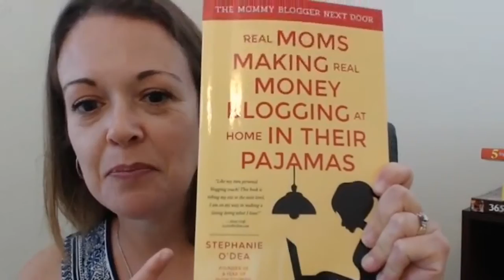Stephanie O'Dea interview with Lindsay de Swart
Interview with Lindsay de Swart of for the "Have it All" summit for mompreneurs